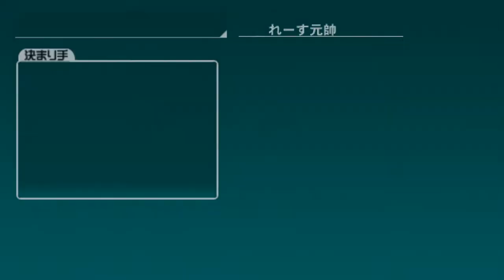[PPSSPP] R-TYPE TACTICS II - (クリア後) ある星系の外縁部 (ボルドボルドゲルド使用)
一種の缚り(自虐)プレイ